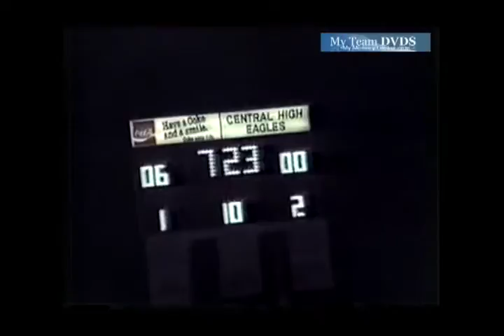101 temp V940 Sc Central 26 Mt Pleasant 0 1988 Fb 01